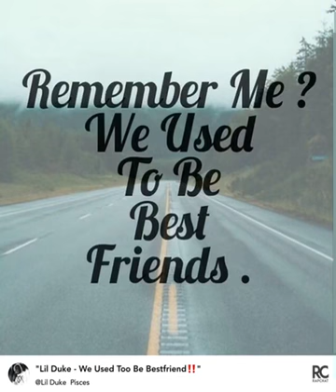Lil Duke - We Used To Be Best friend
New Song Dropout 🔥 Please Like it 👍 & Share It 💯